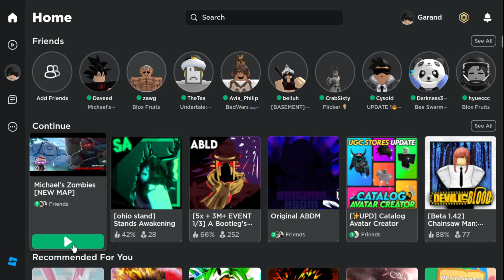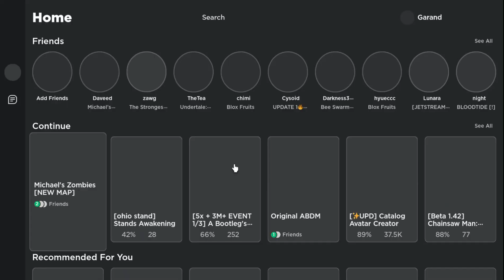Goofing in Michael's Zombies. ( INTERNET BREAKS😲)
Yeah so like my internet just breaks at the end. I'll work on a proper video on the new map when I have time. I still can't edit lol

(ignore lol)

- timestamps -
0:00  - Start
2:10 - One Barrier
 29:15 - suicide / Intermission
32:59 - Michael Barrel
56:25 - Internet dies lol
57:20 - Darkness
59:44 - Post Mortem